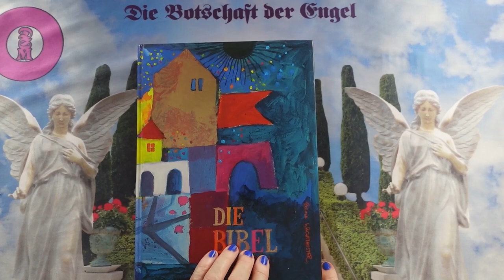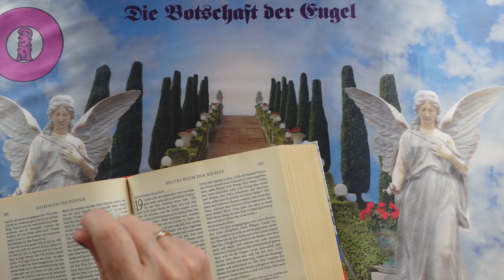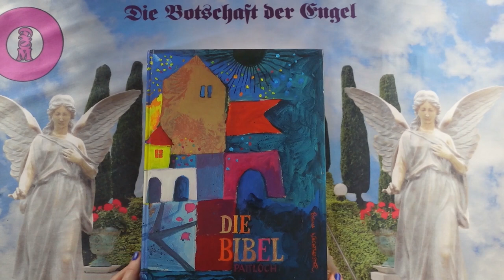Channeling - 2024 Október 25 - Üzenetek a Bibliából❣